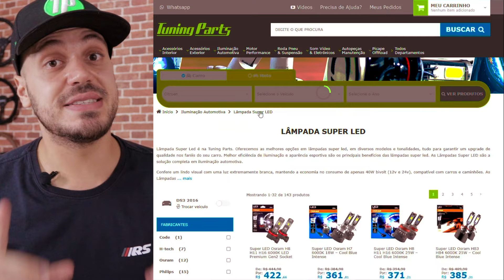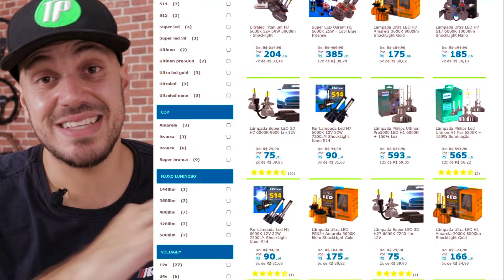ShockLight ULTRALED S17 - Linha 2023 VALE A PENA?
🏎️Se quiser ficar por dentro de promoções, novidades e muito mais, segue a gente nessas outras redes também:

🚗Capítulos:

📣Mais informações: A lâmpada de LED tornou-se sinônimo de modernidade e elegância para o carro. Com isso, ao longo dos anos, as empresas de iluminação automotiva investiram na evolução do acessório e conseguiram gerar uma maior luminosidade, o que abriu a possibilidade de utilização do LED no farol do carro.

Caso você queira atualizar e garantir uma iluminação mais brilhante, a ShockLight tem a lâmpada ideal para o seu veículo: a UltraLED Nano.

A lâmpada tem a tonalidade de 6.000k, que garante a emissão do feixe de luz branca brilhosa para o farol do seu carro. O acessório também gera a luminosidade de 10000 lumens (5000 para cada farol). Assim, você tem uma melhor visão durante a condução em locais que proporcionam pouca visibilidade.

A UltraLED S17 tem cooler acoplado que contribui para o maior controle de temperatura e sem a necessidade de usar um canceler para evitar avisos no painel. A proteção IP65 combate os jatos d´água, o que ajuda no aumento da durabilidade em comparação com as outras Super LEDs.

Conta com fonte de luz personalizada de acordo com as especificações do veículo e projeção de iluminação de longo alcance de até 100m.

A instalação no carro pode ser realizada em casa, já que o encaixe é Plug & Drive e a conexão é realizada diretamente no mesmo local de ligação da lâmpada de fábrica do seu veículo. A única recomendação é que você tenha um conhecimento básico de elétrica.

Garanta agora uma lâmpada mais resistente e com a iluminação brilhosa com a UltraLED Nano S17 da ShockLight.